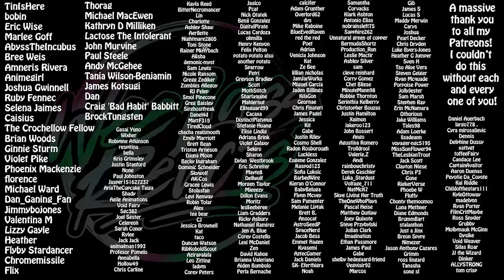I'm INVESTED!!!! Ducktales 1x04 Episode 4: The Great Dime Chase! Reaction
Other channel: Wee Scottish Lass